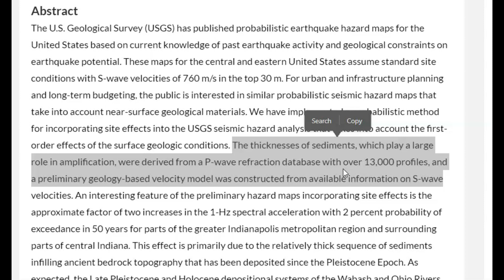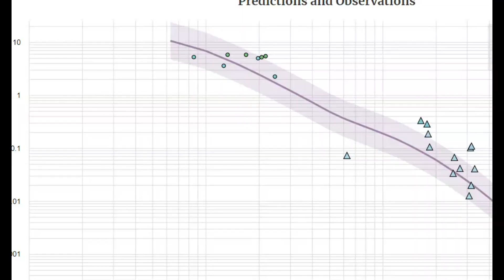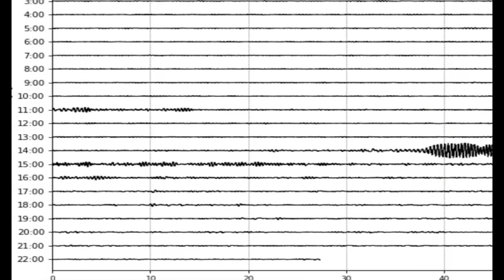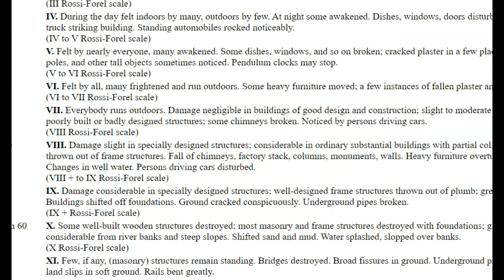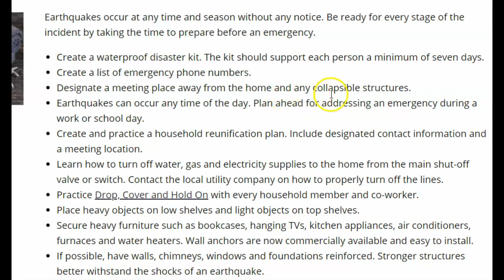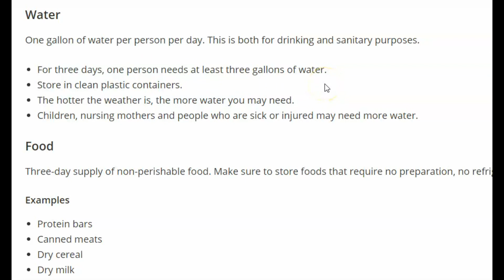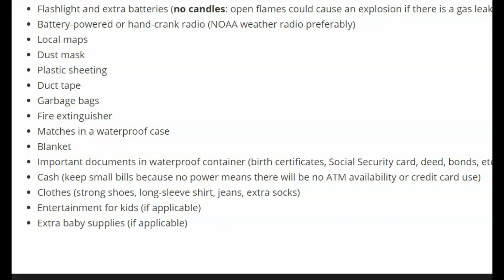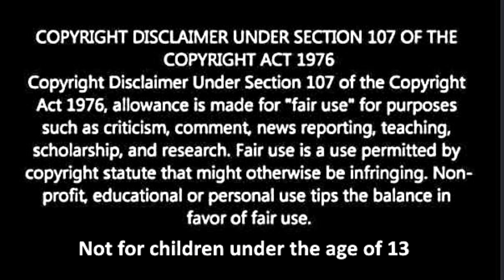Earthquake in Indiana M 3.8 Felt by Thousands